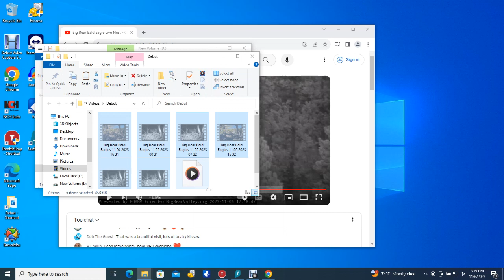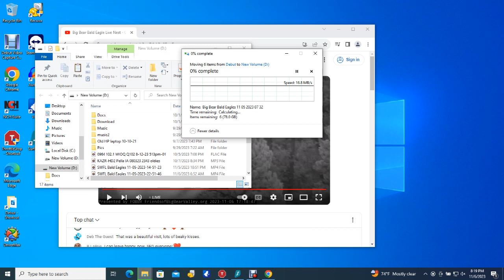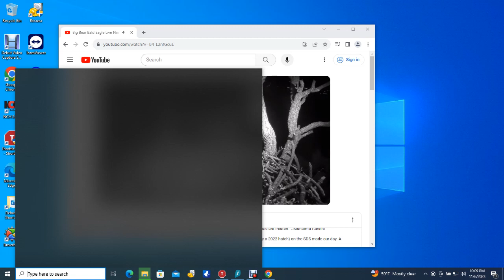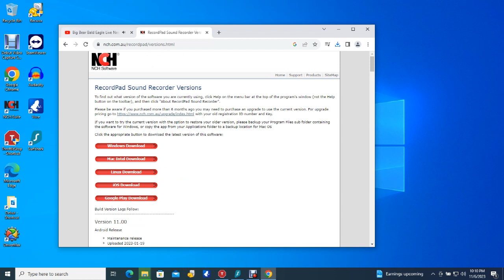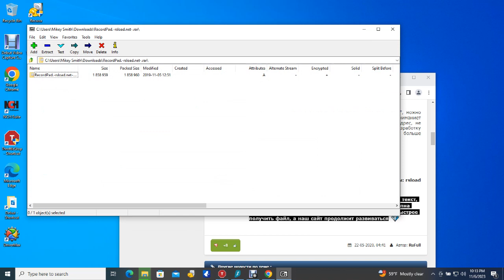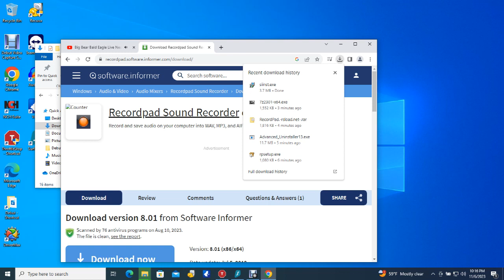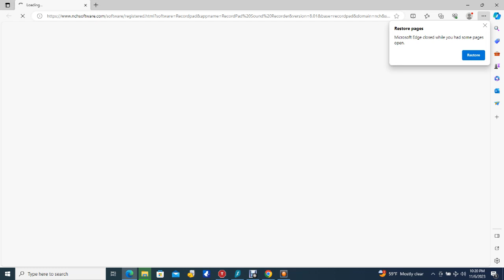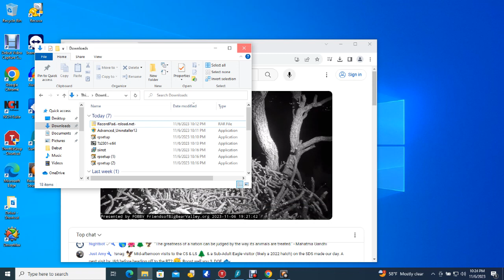Big Bear Bald Eagles 11/06/2023 15:33